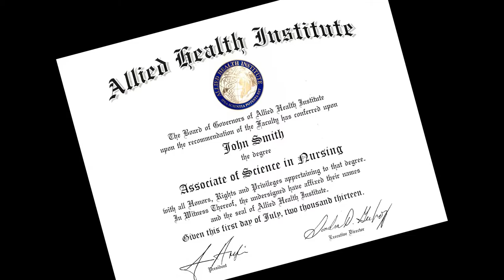Best Video Production Services Companies Florida Miami West Palm Beach Gardens Videographer